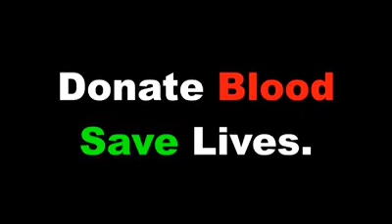Give Blood save life Quetta Online Volunteers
Quetta Online volunteers Donating blood via social media from last 7 years and save many lives please support us for this unique cause
Blood Donation, tree plantation, education , Youth , youth ,  social networking , online learning, awareness, Quetta, Balochistan, sports, cricket, music, cancer, help people, UNV,